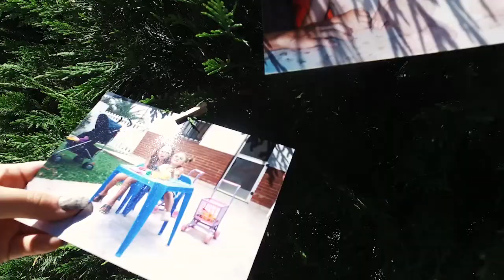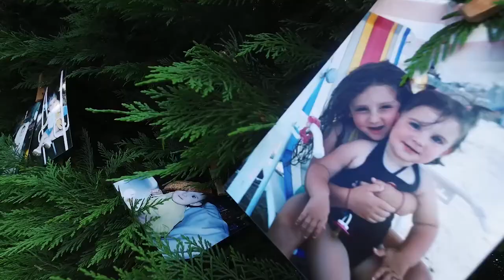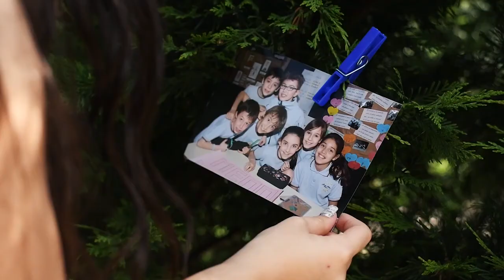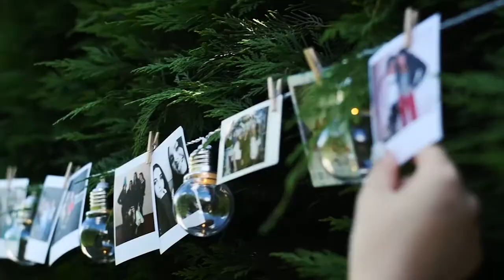Cumple de 15 en Puesto Viejo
Consultá nuestra propuestas